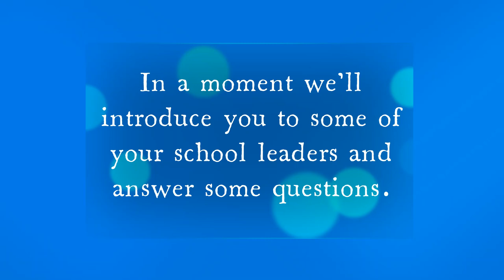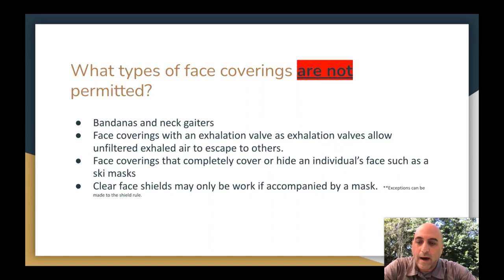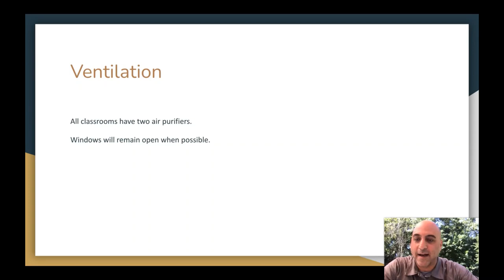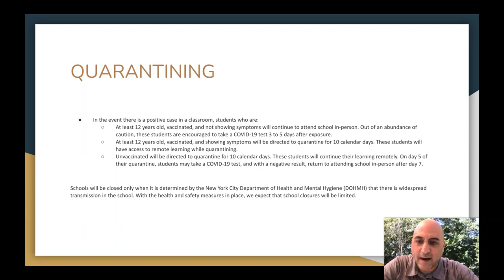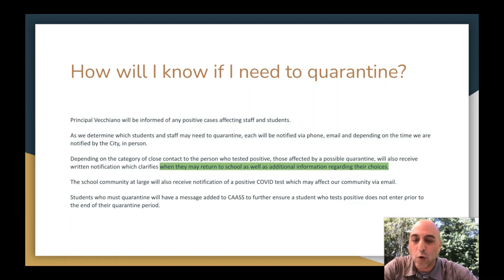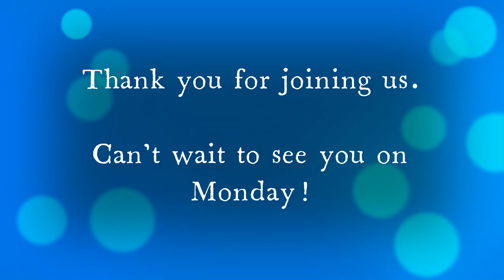Brooklyn Arts Homecoming 2021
Brooklyn Arts welcomes back our students and families for the 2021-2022 school year.